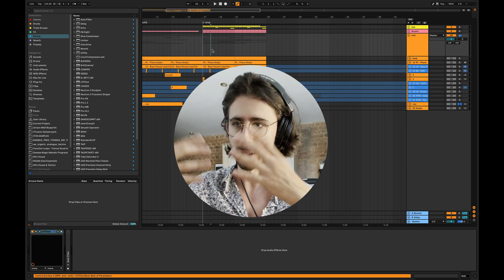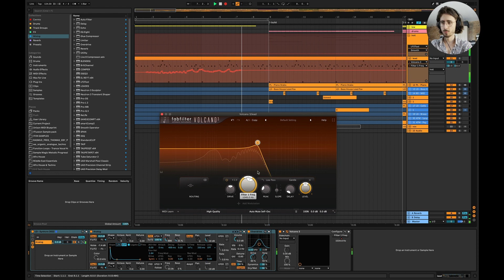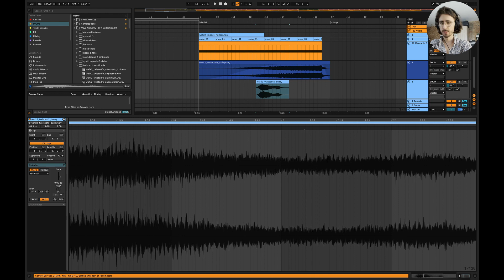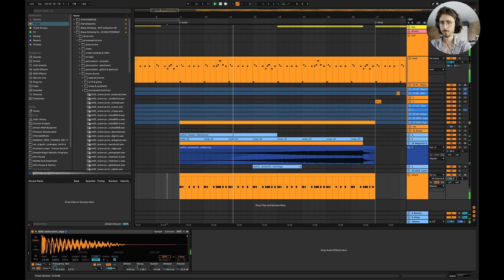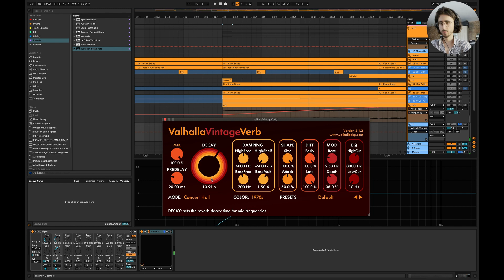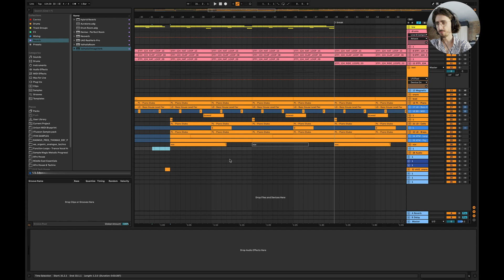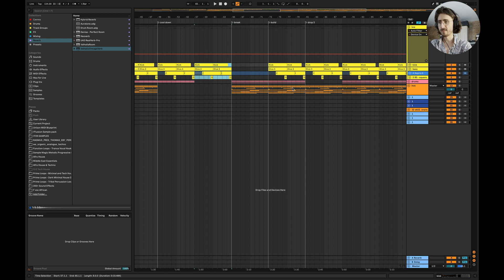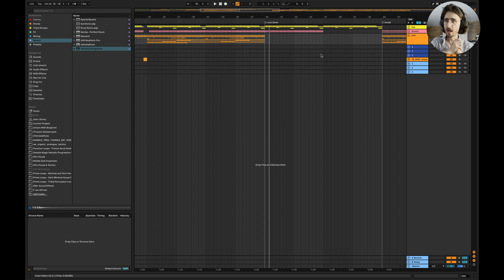Tech House Track From Scratch Part 1: The Idea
Welcome to part 1 of our exciting series where we embark on a journey to create a captivating tech house track from scratch. In this episode, we'll focus on the initial stage of the production process: generating the idea.

Join me as I guide you through the step-by-step process of starting a tech house track. Together, we'll explore various techniques and approaches to craft a dynamic and infectious composition that will have your audience moving to the groove.

Throughout the video, I'll provide valuable insights into building a tech house track from the ground up. We'll dive into creating the essential elements that define the genre, such as the pulsating basslines, infectious drum patterns, and mesmerizing melodic hooks.

One unique aspect of this video is that it's unedited, allowing you to witness my creative process and workflow in its raw form. You'll experience firsthand how ideas are developed, refined, and transformed into a cohesive track. By observing my production techniques and decision-making process, you'll gain valuable insights into how to translate your creative vision into a polished and professional tech house production.

Additionally, we'll delve into the art of crafting a captivating build-up and a powerful drop, elements that are essential for creating energy and excitement on the dancefloor. I'll share tips and tricks on structuring your track, arranging the sections effectively, and ensuring a seamless flow that keeps the listeners engaged from start to finish.

Whether you're a beginner looking to learn the fundamentals of tech house production or an experienced producer seeking fresh inspiration and insights, this video is packed with valuable information to help you kickstart your own tech house journey.

So, join me in this immersive experience as we embark on creating a remarkable tech house track together. Get ready to witness the raw creative process, gain invaluable production techniques, and unlock your potential to craft infectious tech house grooves. Let's dive into part 1 and lay the foundation for an outstanding tech house masterpiece.